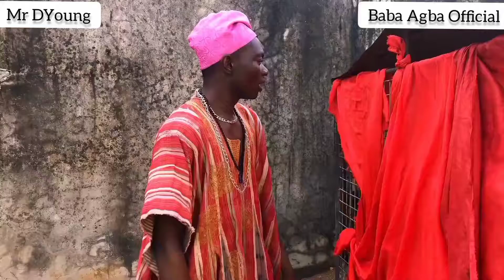DYOUNG NO STILL WISE FOR LAGOS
@HomeofmoviesHOM Baba Agba Official TV
nollywoodmovie nigeriamovies ghanamovies mrfunny @mrfunny1_ @mrfunny1_ @mrfunny1._